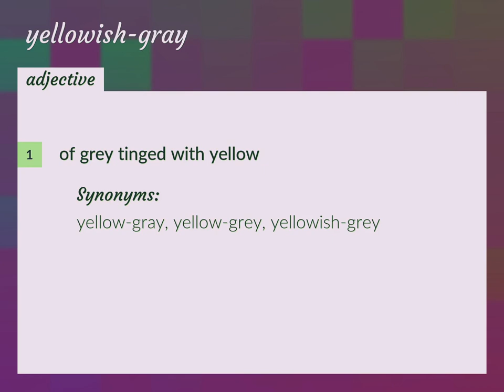Yellowish-gray | meaning of Yellowish-gray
What is YELLOWISH-GRAY meaning?